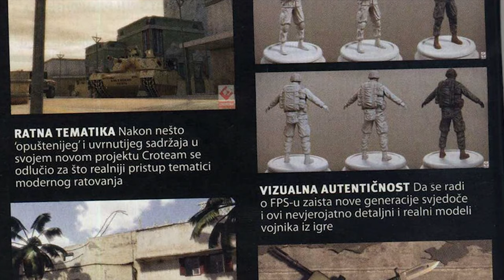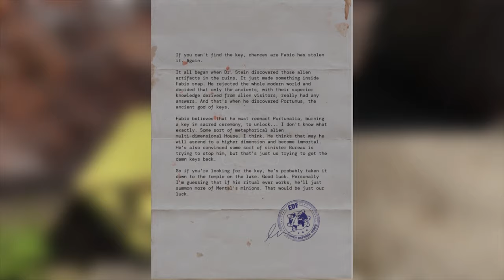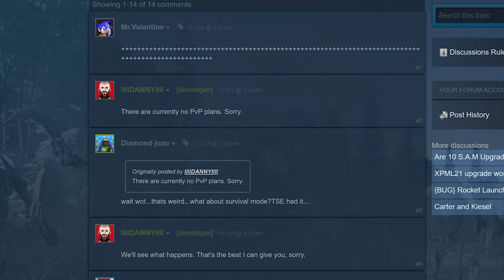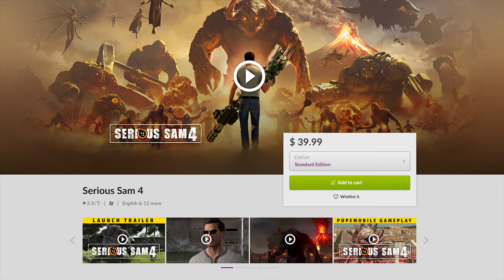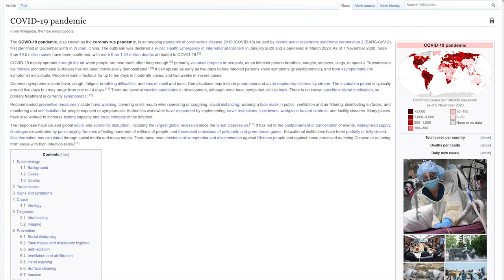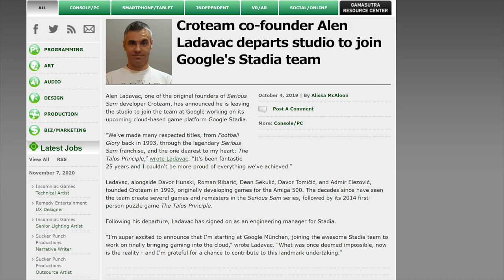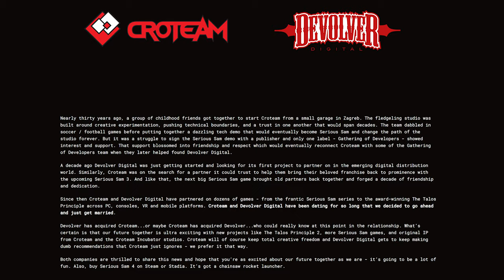A Look at Serious Sam 4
A few baguettes short of a full bakery.

00:00 Introduction
04:29 The Story
06:30 The Core Gameplay
07:05 The Weapons
11:07 The Gadgets
12:06 New Mechanics
15:43 SS4's Combat Flow
17:47 Melee Executions
19:35 Enemy Design
21:23 Legion System
21:58 Wasted Space
22:54 2 Steps Forward, 1 Step to the side
25:51 Nitpicking
27:01 The State of Serious Sam 4
31:49 A Hopeful Outlook